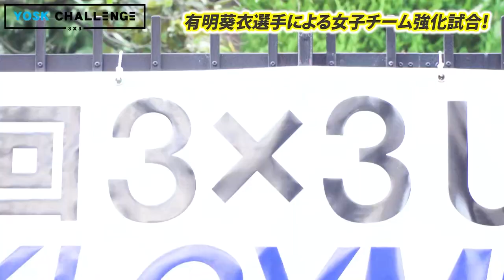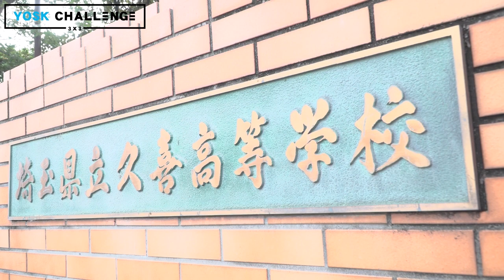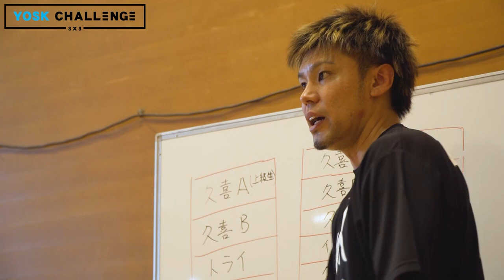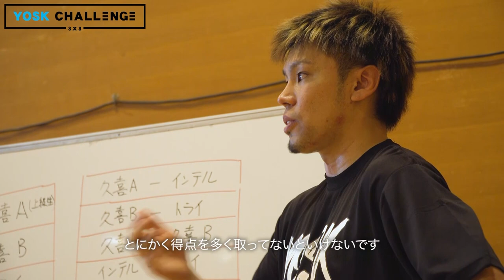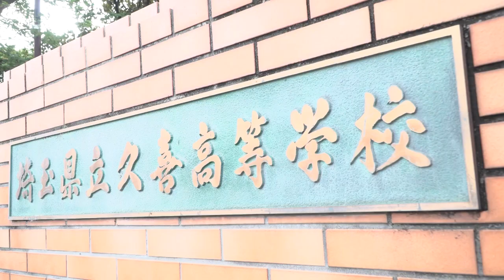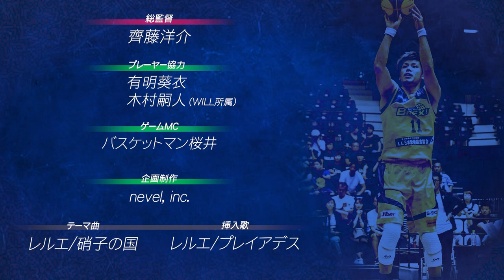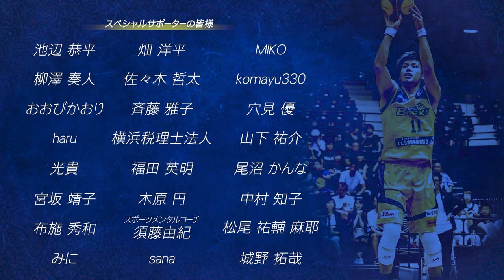【第9話】女子チームを集めた3x3カップ戦開催！昨年日本一の女子高校生チームがチャレンジ生の前に立ちはだかる！有明葵衣が率いるプロチーム参戦で大波乱！？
【番組詳細】□□□□□□□□□□□□□□
「夢は逃げない、逃げるのはいつも自分」

元Bリーガーで３人制バスケ3x3の
日本代表候補として活動する「齊藤洋介」。

2021年11月開催の日本選手権大会に
高校生チームを10チーム送り込む
BIGプロジェクト『YOSK CHALLENGE』が始動。

東京五輪の新競技としても採用された注目の競技バスケ3x3。

この3x3の部活を新設する高校バスケ部に対して
最大14万円の奨学金と日本王者による継続指導を提供。

高校生よバスケ 3x3 で日本王者を目指せ。
YOSKCHALLENGE 今ここに開幕！

クラウドファンディング見事達成！【ご支援ありがとうございました】

◎キャスト
総監督・
プレーヤー協力・ 有明葵衣 ・木村嗣人(WILL所属)
【テーマ曲】レルエ/硝子の国
【挿入歌】レルエ/プレイアデス

◎協賛スポンサー/パートナー
日本郵政株式会社
デンセンホールディングス株式会社
株式会社モルテン
VAYoreLA(株式会社アイズ・カンパニー)
株式会社スペースQ
有限会社ワンステップ
株式会社サクラカゴ
株式会社TSUKASA

今回のプロジェクトで活用しているリベルトリア5000はこちらから

※齊藤洋介のSNSをチェックする！！